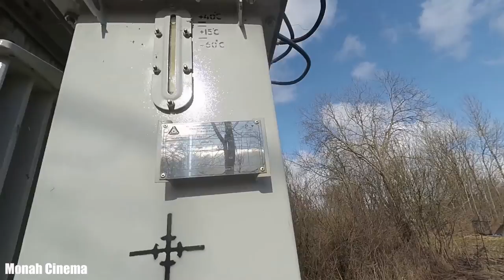Внедорожник Mitsubishi Pajero застрял, а Чип и Дейл спешат на помощь вытащить машинку возле дома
Всем Привет!!!
Полноразмерный японский внедорожник, флагман модельного ряда компании Mitsubishi Модель Pajero (пахе́ро) была названа так в честь пампасской кошки (Leopardus pajeros). В 2007 году стал 12-кратным чемпионом ралли «Дакар», шесть лет подряд выигрывал эту гонку по пересечённой местности. Однако Mitsubishi Pajero просто чахнет на простых сельских дорогах и парковочных местах возле дома в нашей любимой деревне. Этот ролик не пытается кого то высмеять или оскорбить, это не что иное как документальный фильм о деревенских дорогах и нелегких деревенских буднях. А так же о взаимовыручке и видео урок, как без особых сложностей, усилий и потере финансов вытащить на мертво засевшую машину (любой марки)
Если хочешь помочь нам:
3) напиши любой комментарий внизу под этим видео